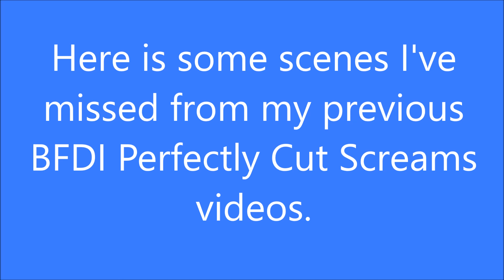BFB: Perfectly Cut Screams (Part 2)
BFB was owned by @BFDI.